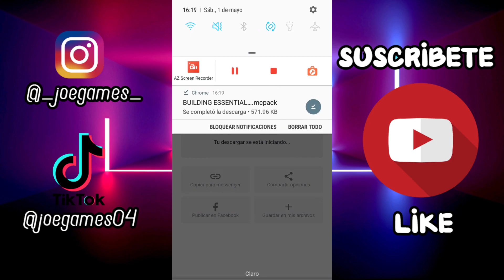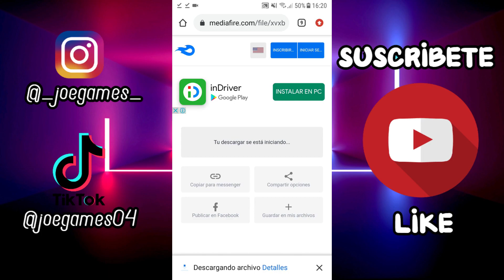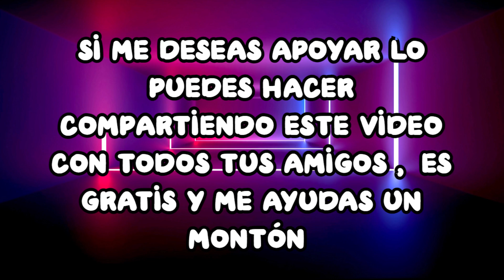TEJADOS PERFECTOS Y MUCHAS NUEVAS FORMAS DE CONSTRUCCIÓN EN MINECRAFT PE | BUILDING ESSENTIALS ADDON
En este video te muestro todo acerca del addon de Building Essentials, este addon te implementa al mundo de minecraft nuevas formas de construir,, podrás tener figuras inclinadas, triangulares y más, si te gusta la construcción este addon de seguro te va a encantar 😉 espero te guste 🔥